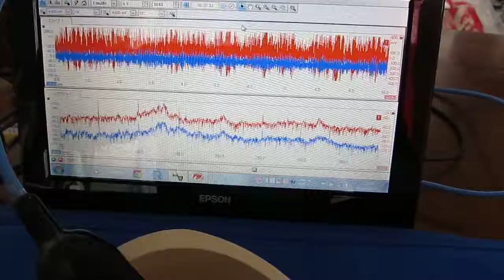超音波実験 Ultrasonic experiment （樹脂容器）